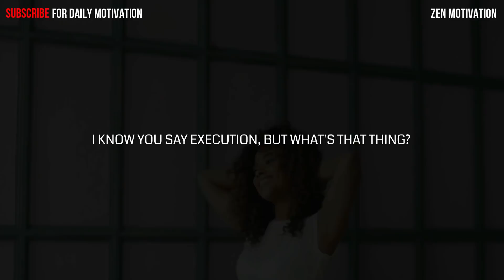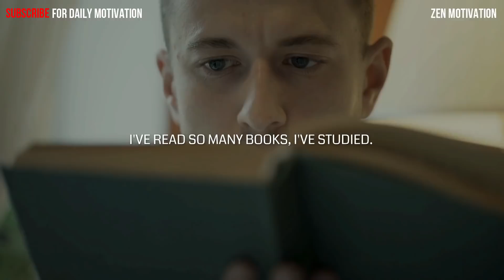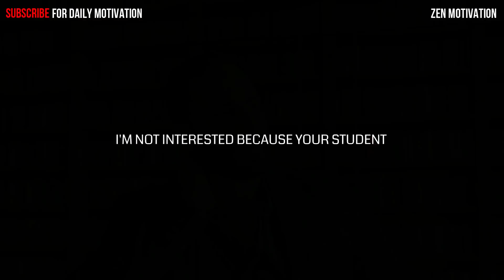OVERCOME YOUR CIRCUMSTANCES - FOCUS ON YOU EVERYDAY - Eric Thomas Motivation 2022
🍀🍀WATCH TILL THE END TO GET BLESSED WITH ALL YOUR WISHES THIS WEEK! Love You All & Wish You All The Best❤️❤️💞!! For New motivational Video's

🔈 SPEAKER :  Jim Rohn
*CREDIT
You can find more of Jim Rohns work here:

Speakers: TD Jakes, Eric Thomas, Les Brown, Jim Rohn

Music Licenses = (KT9RLUXCEREU18MU , KBHPP9HOUNV3UVK1 , LHLNBPUYKF5HXOMV , 8IX3HCSUQX6R6HFP ,  HXGEJF1HJMRQIQSC , JZUCMUHC3R7114UW , GFGFCVEYROWV6UME , FCCMJ7EVMDHOSQNZ , VCNAM7YCFISUPNDH ,
HSONB7ERT98AE9O7)